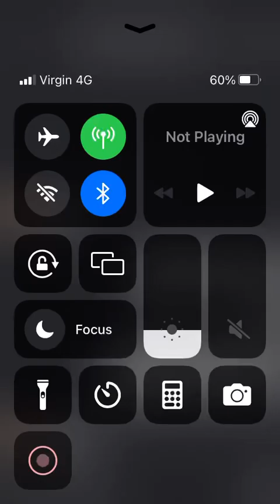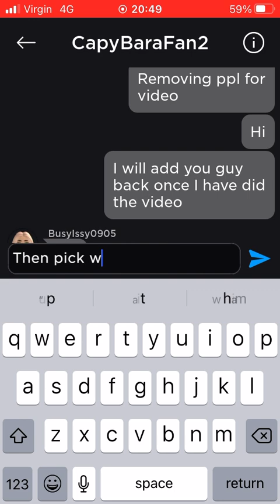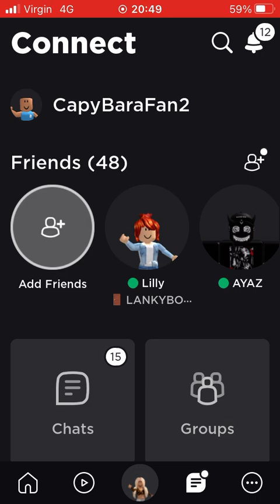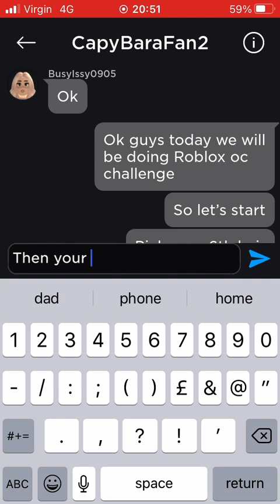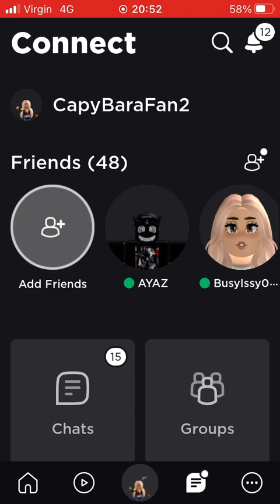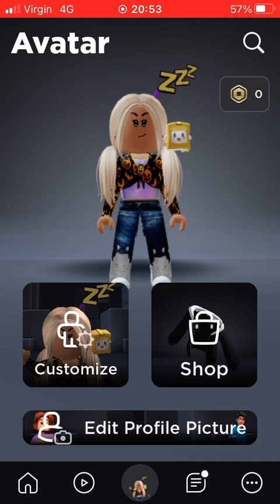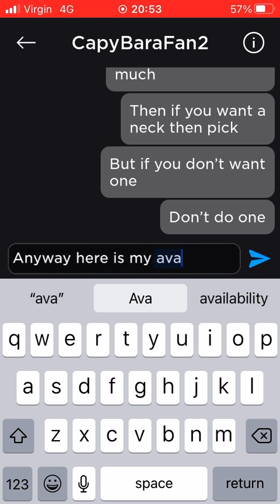Roblox oc challenge (i picked the wrong shirt Srry)